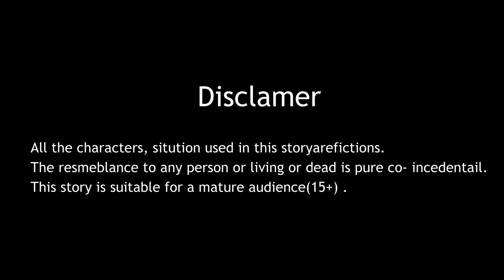माँ से प्यारी सास | Maa Se Pyari Saas | Hindi Kahani | Moral Stories | Bedtime Stories